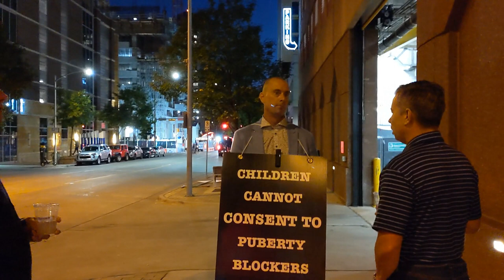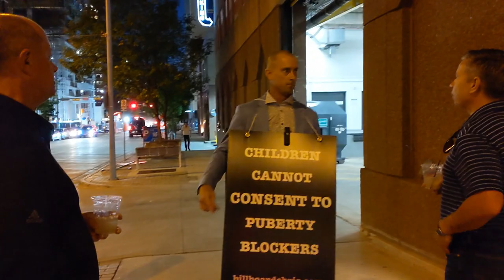Walking Austin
My uploads are comprised of video I've shot, in Austin;  Rosedale Neighborhood, Hyde Park, on Shoal Creek, and downtown, at times.
This is downtown, and the Texas State Capitol building, grounds, with Billboard Chris, getting out the message:   Kids cannot consent to puberty-blockers.  I agree.  Before you disagree, listen to Chris, and some other visitors to Austin, having their say.
I didn't know they were giving these drugs to young children, but yes, they have and they are continuing to do so.  This has been destroying lives of the unwitting;   the children.